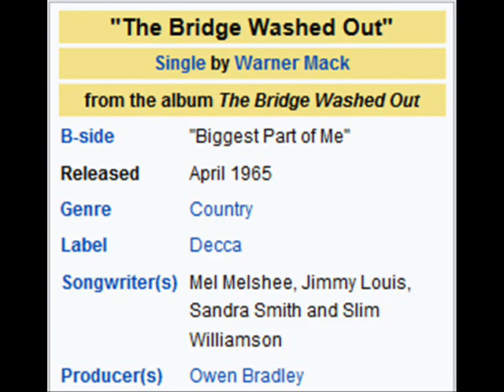Warner Mack - The Bridge Washed Out 1965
This tune hit #1 on the charts in 1965: Warner Mack - The Bridge Washed Out.  THE WESTERNER Ranch Radio on Facebook